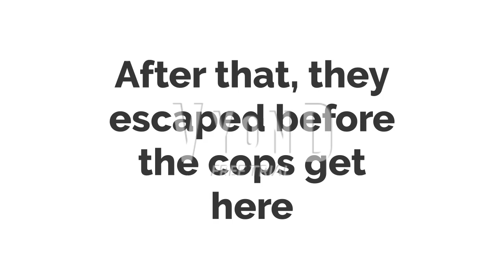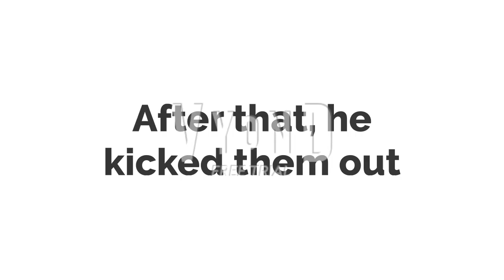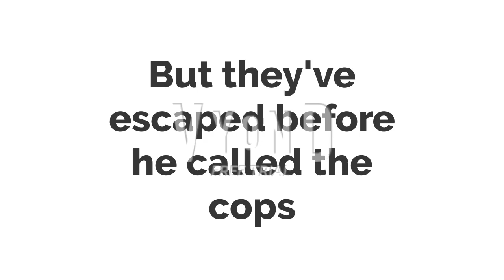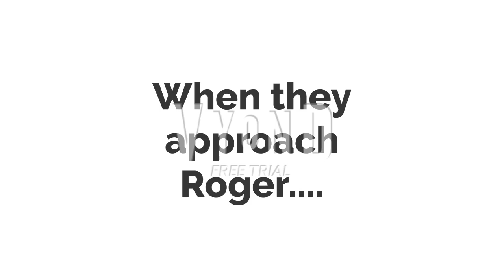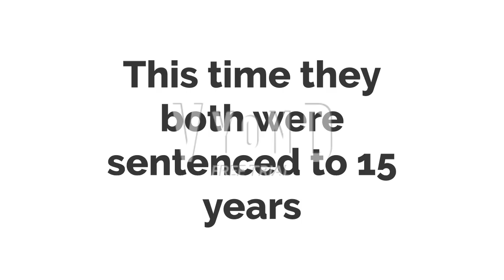wrf2012's universe #3: The return of the thief brothers